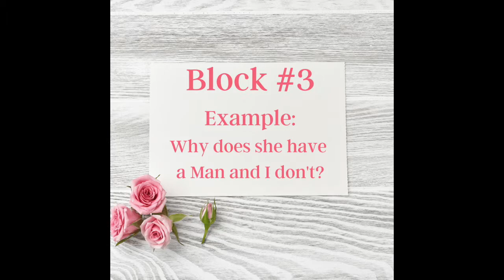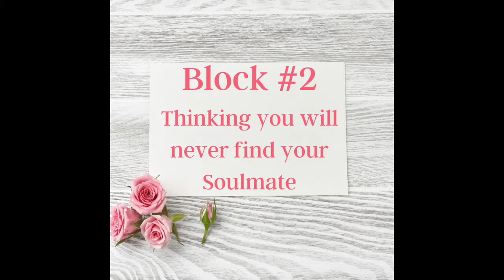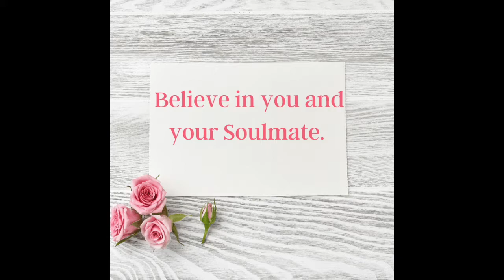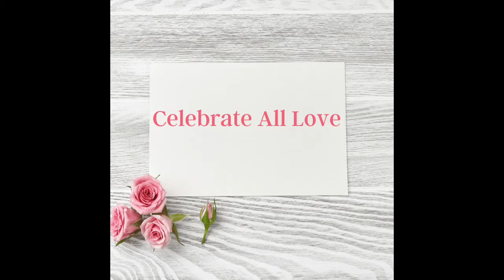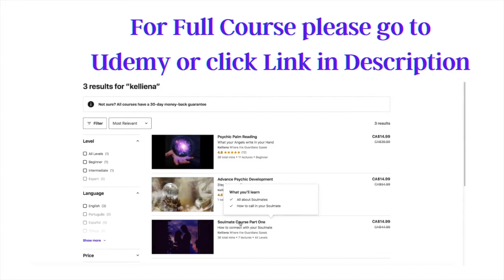Soulmate Blocks ~ What can Block you and Your True Love?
This is the Guidance given to Kelliena to help call in her

For Soulmate and Psychic Tips here is the Link to Kelliena's Blog